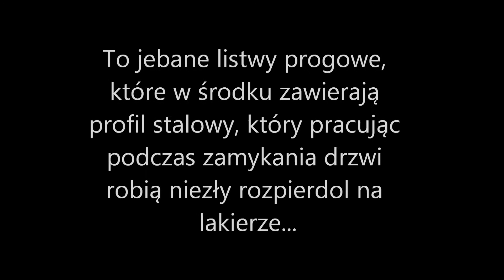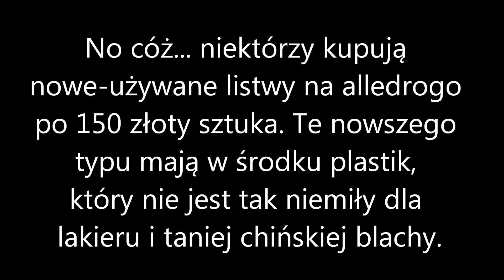zafira to gówno #3 listwy progowe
Ruda szmata i Opel to jak Flip i Flap, Rudy i Makrela, Kalisz i Kwaśniewski, Wałęsa i Kaczyński... No ale kurwa opel musiałeś taką manianę odpierdolić? Przecież w smarkirze A też było to samo i w innych modelach. Nie mogłeś od razu tam jebnąć plastikowych listew? Pewnie wtryskarki były zajęte produkcją sztucznych wagin i penisów?